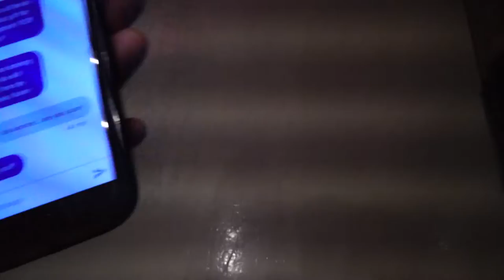Playing a handpan at a wedding but I need a Purple Tie - Blue Handpan VLOG #7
Wearing a wool suite vest on a hot July summer day was the adventure in this episode of Blue Handpan. Pocket-dialing the mother of the bride while in the midst of VLOG talk was another interesting event making this episode a unique one.

Many people refer to this instrument as the handpan drum. However, it is not technically a drum. Handpan music is music not just percussion. So it is technically a drum and a musical instrument. It is melodic and percussive. So you may say it provides handpan drum music. But to know the handpan instrument is to know how the makers intended it.

The two pioneers of the original instrument played around the world are Felix Rohner and Sabrina Scharer from PANart. They chose to name the instrument the “Hang." Hang means “hand” in the local Swiss-German dialect where PANart is located. Eventually PANart owned legal rights to the name “Hang.” The Hang was introduced in 2001 in Frankfurt, Germany and instantly gained popularity world-wide for the beautiful and mysterious tone and unprecedented musical notations. Because demand for the Hang grew rapidly there was an immediate influx of demand. However, Felix and Sabrina were in no hurry to rush production. They saw the Hang as not just an instrument, but a work of art. They stayed with their handmade process and refused the commercial ideas to mass-produce. As of December 2013 PANArt announced that the Hang would no longer be made. In 2007 instrument makers
throughout Europe and the United States started to create similar versions of the Hang. However, because the name “Hang” was limited only to instruments created by PANart. The name “handpan” was born, which now refers to any type of “Hang” type steel pan created by a manufacturer other than PANart.

The handpan is being used more and more for recordings and video tracks. This cut was recorded on a C# Aeolian scale modality; it is also known as a C# Annaziska scale.

Handpan music is gaining in popularity and the history of the instrument is quite intriguing. In the 1970s the Trinidad steel drum came on the scene strong throughout Europe. Felix Rohner had been playing steel pans before eventually starting his own company PANart 20 years later. He was inspired to create a convex version of the steel drum that could be played by the hands. Sabrina Scharer, who joined Felix as a long-term business partner, eventually signed on to PANart. The handpan was conceived after a Swiss jazz and steel pan musician, Reto Weber, entered PANart’s shop. Reto had previously traveled to India and was in search of a way to play the steel drum with his hands. In India Reto played the ghatam (clay drum) and asked, “Can you make a ghatam with notes?” The inspiration for the Hang and what was later to be called the Handpan was conceived and eventually become the global instrument of the New Millennium.